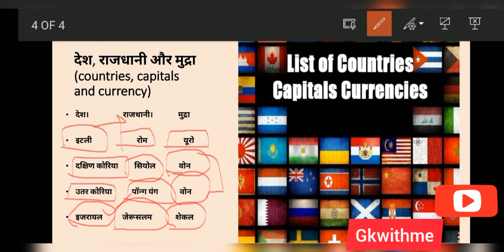Tricks for learning the Countries,Capitals and currencies |देश,राजधानी और मुद्रा |Ssc|knowledge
All about ~ This video is all about the country,capitals and currency .
this video is very useful to learn all the capitals ,currency and country in a very easy way .
Some of countries are described in this video and other half part are described in upcoming video